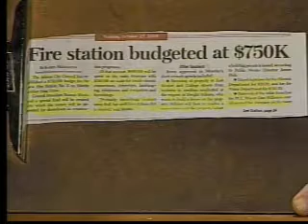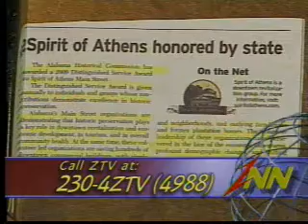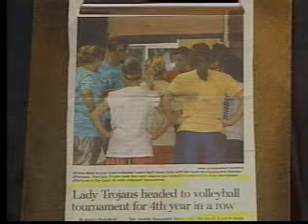ZNN on ZTV 10-27-09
Jamie Cooper goes over the morning headlines out of the News-Courier in Athens, Alabama, on ZTV11.